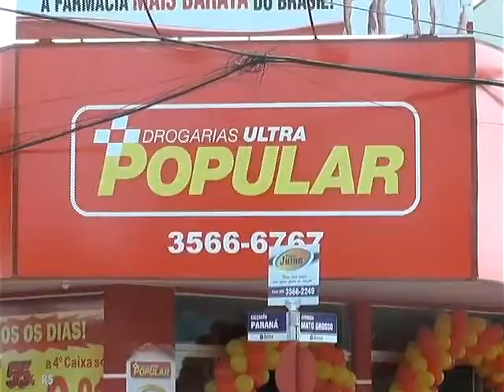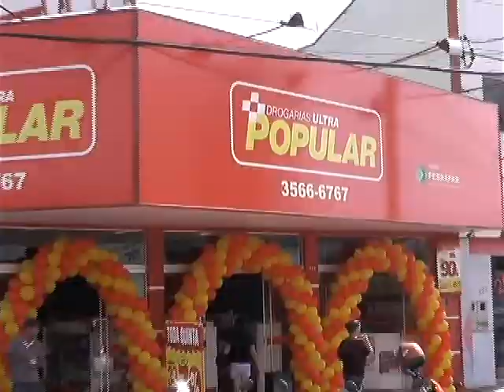ULTA POPULAR COMEMORA UM ANO EM JUÍNA